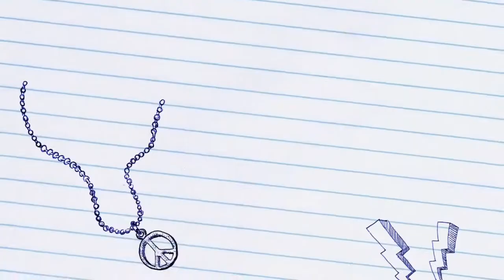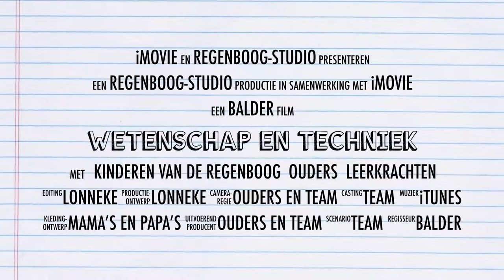Onderzoeken Streekschool Regenboog Stroet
Onderzoekend onderwijs